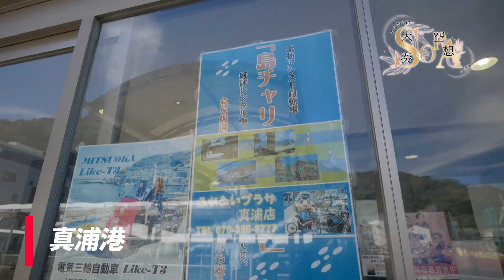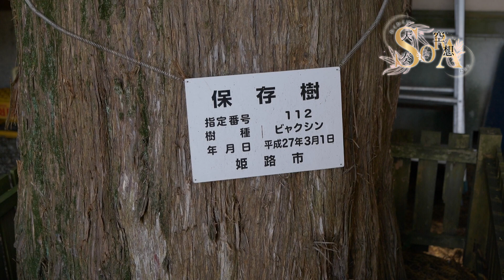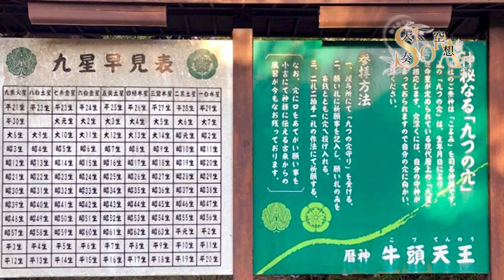ご利益コース（ちょっと足を延ばしてコース）